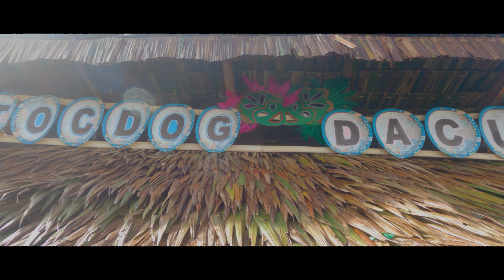SAMBAT MASKARA Y REGATTA 2022 | BARANGAY TOCDOG DACU BOOTH 3RD RUNNER UP | FULL HIGHLIGHTS